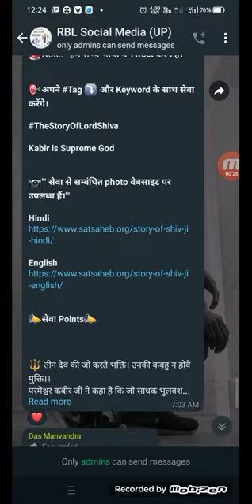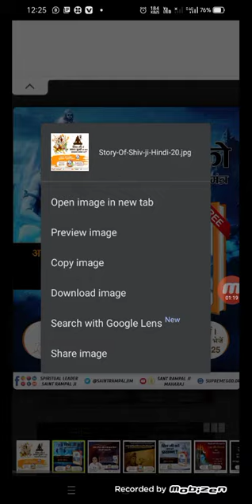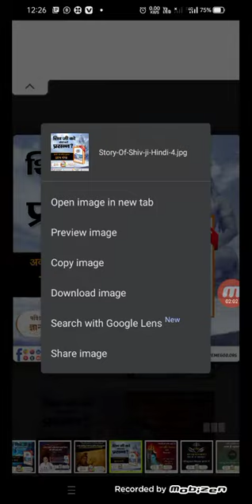💥sewa photo Download kaise kare